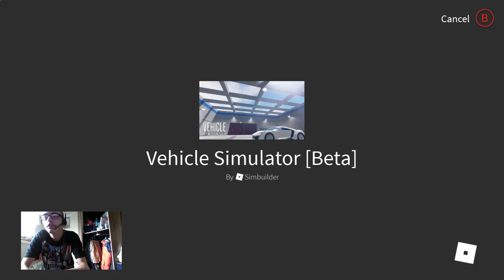DJ KIWI FM PLAYING ROBLOX WITH MARBLELEADER956